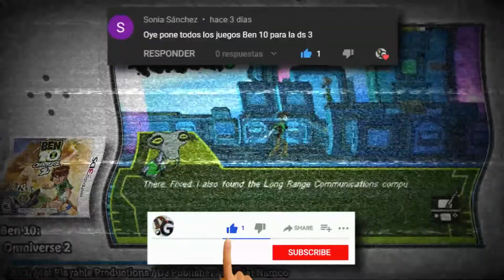Todos los Juegos de Ben 10 Para Nintendo 3DS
Ben Tennyson es un niño de 10 años de edad que descubre un dispositivo mágico que lo puede convertir en 10 héroes alienígenas diferentes cada uno con sus propias habilidades, ayudando a los demás contra los malhechores.